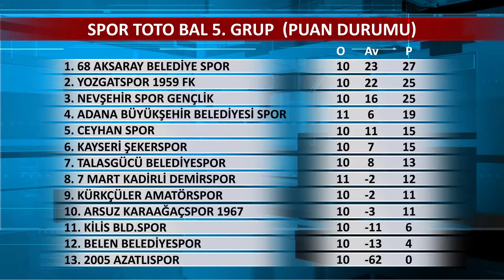11. Hafta - Spor Toto BAL 5. Grup